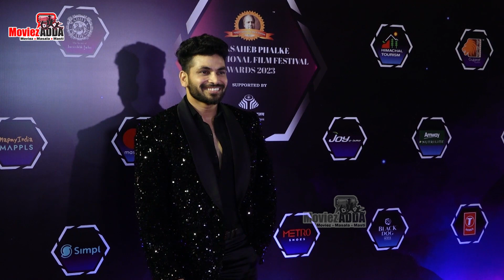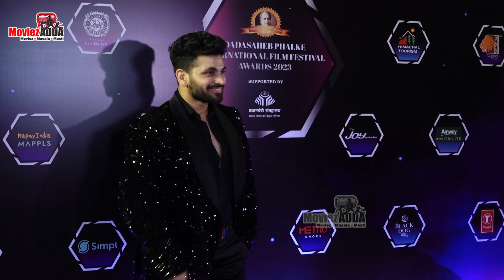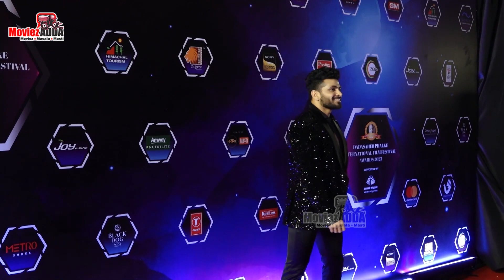Bigg Boss 16 Runner Up Shiv Thakare Looks Dashing At Dadasaheb Phalke Award 2023